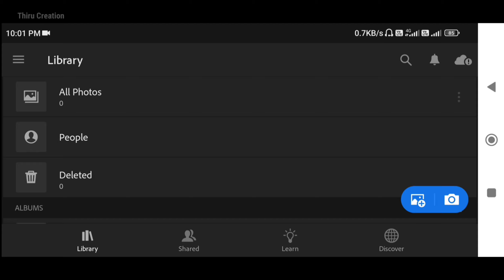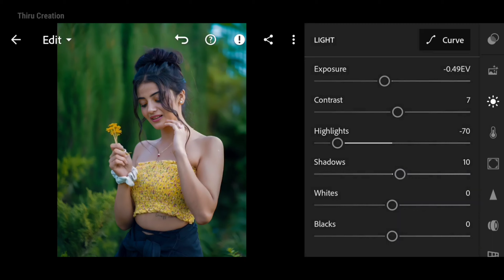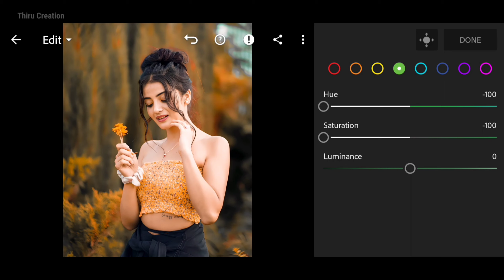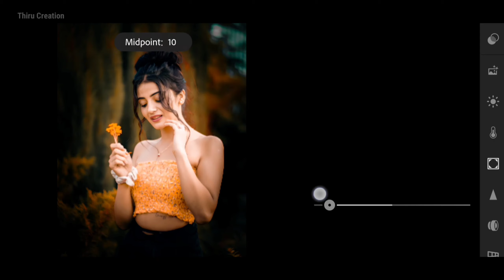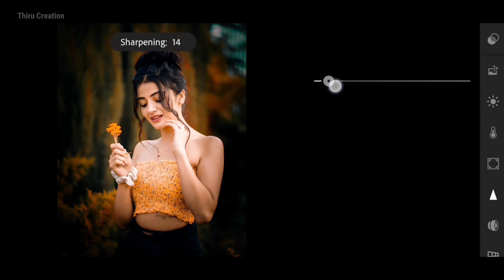Dark Brown Tone Lightroom Photo Editing Tutorial | Lightroom Preset Download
In this video, We’re going to show you Lightroom Photo Editing Tutorial.